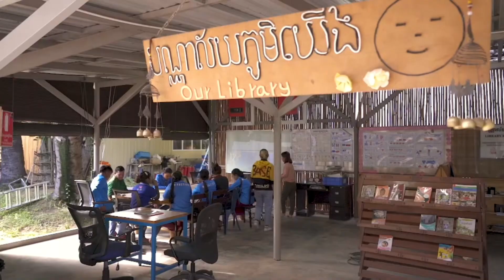Ready für ein Rundflug durch unsere Produktion?⁠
Hier ein kurzer Einblick in unsere Produktion in Siem Reap mit der wir seit 2019 zusammenarbeiten und nur 15 Tuk-Tuk-Minuten von unserer Recycling Hütte entfernt stationiert ist.⁠
Verantwortungsvolle Produktion:
fair bezahlte Löhne
geschützte und sichere Arbeitsbedingungen
37 Tage bezahlter Urlaub
kostenlose English School
Schaue selbst im Video wie es in unserer Produktion aussieht und lass uns in den Kommentaren wissen, wie sie dir gefällt.